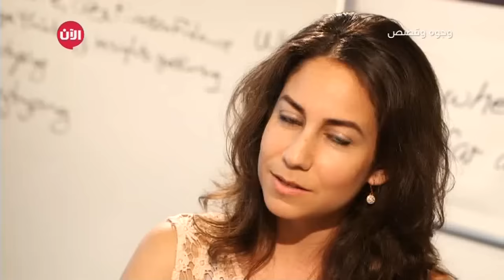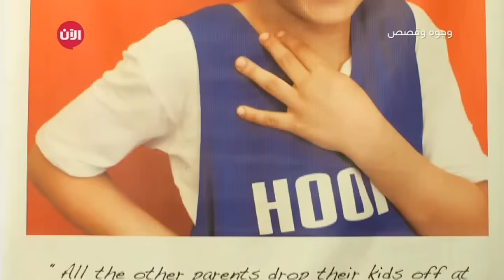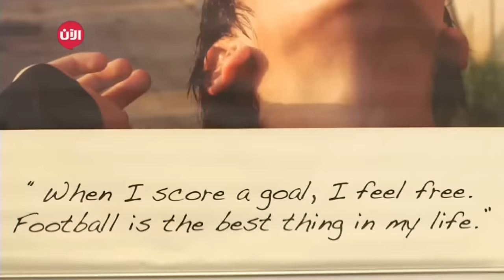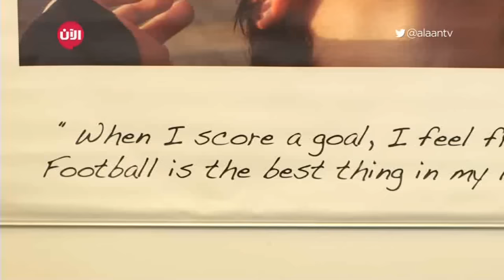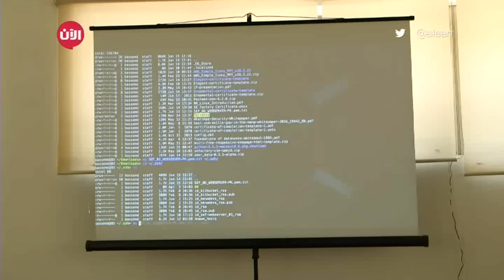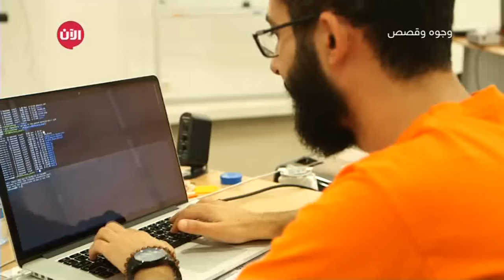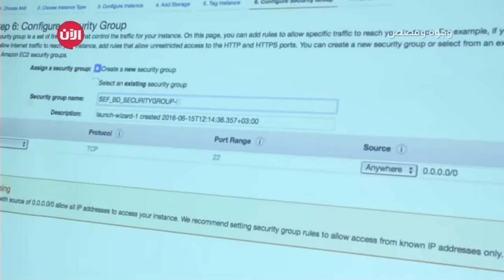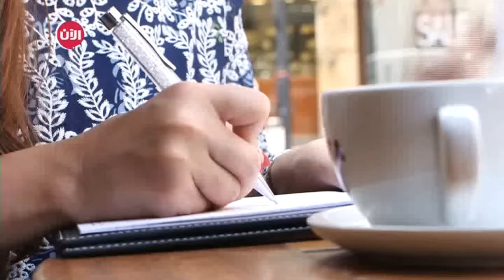وجوه وقصص | الحلقة 22 - نوايا.. الشباب الموهوب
بدأت الفكرة في عام 2009 عندما جاءت الى زينة فتاة صغير  ( 14 عاما) موهوبة في تصميم الازياء، قدمت لها اوراقاً بها رسومات لفساتين قامت بتصميمها لكنها لم تجد الفرصة للتقدم في هذا المجال، الامر الذي دفع زينة لأطلاق شبكة للموهبين وتدريبهم. وانطلق موقع شبكة "نوايا" في عام 2011 ويعرض حاليا افلام قصيرة عن طموحات اطفال وشباب في عدة مجالات.ونالت على هذه الفكرة جائزة الملك عبدالله الثاني للانجاز والابداع الشبابي.